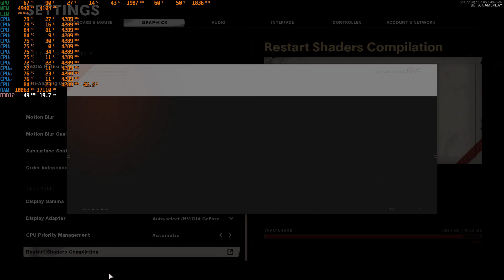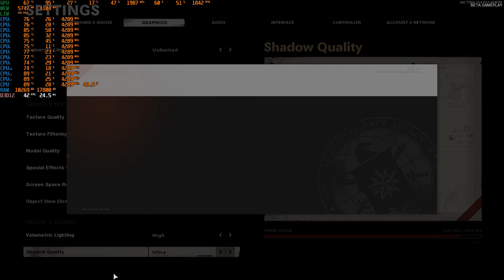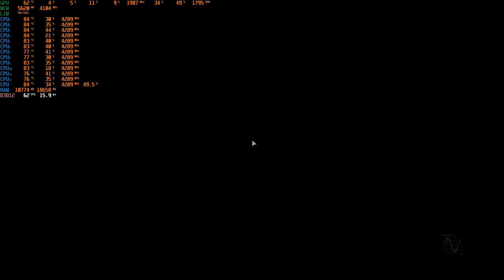Call of Duty Black Ops Cold War Ultra Settings | GTX 1060 6GB + i7 8700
WELCOME TO MY KINGDOM EVERYONE.

SPECIFICATIONS :-

-HARD DISK=
-SECOND SSD=
-GRAPHICS CARD=
-MAIN MONITOR=
-SECOND MONITOR=
-MAIN MOUSE=
-THIRD MONITOR=
-MAIN HEADPHONES=